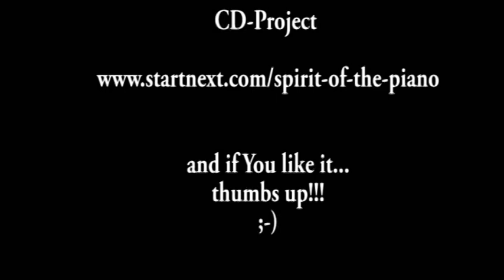Free Phantasie about the Story Game of Thrones Andreas Wolter Piano +++ virtuos Ending +++ Musescore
Please support my next CD-Release:
Comments welcome!
Thanks to darksouls1 (Pixabay)  for the wonderful Picture!